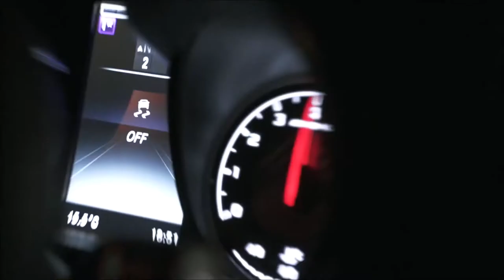Aram Mp3 feat. 3.33 - Kochari (relaiXX Remix) ¦ LIMMA - AMG